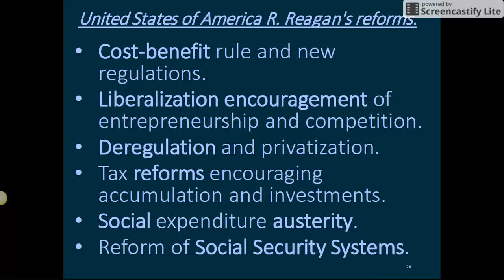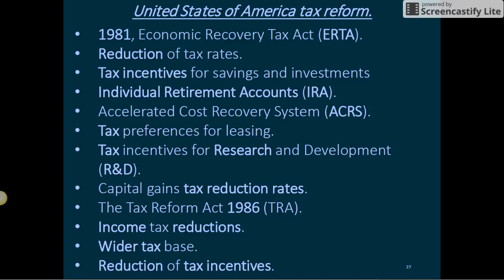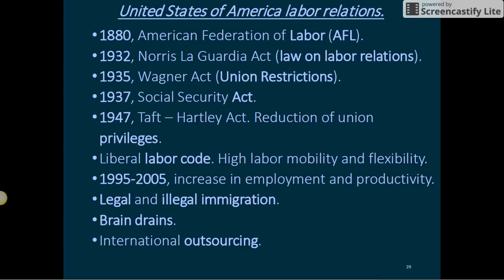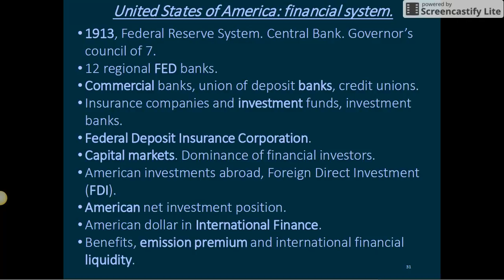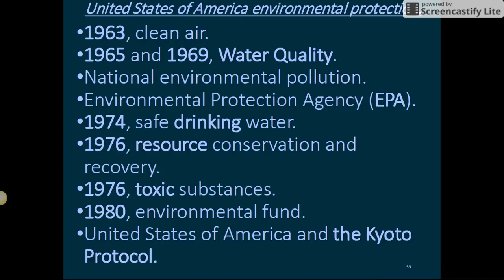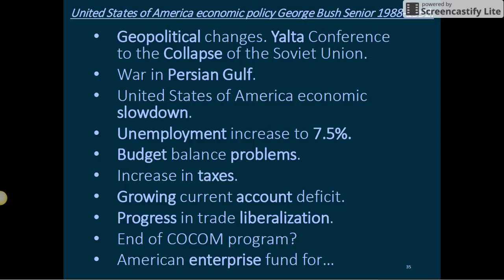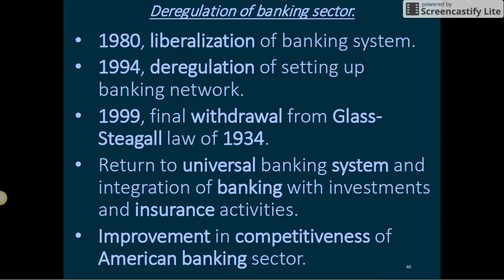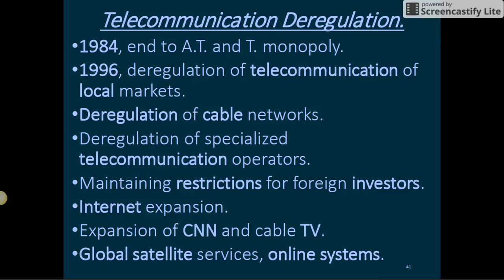Lecture 10: USA 2017 Part 2/3.